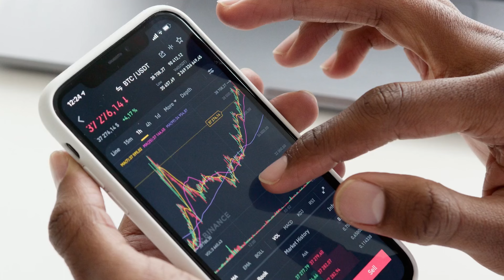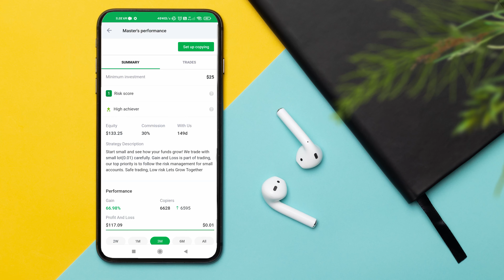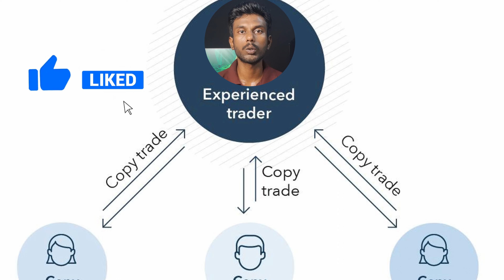Octafx copy trading app review tamil | Tricky Tricks Tamil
Octafx CopyTrading app review
In this video I am gonna share my opinion about Octafx CopyTrading app ,OctaFX Copytrading is a service that allows traders to copy trades from other traders , and can be activated by selecting ‘Start Copying’.
This Video Contains 👇
0:00 - Intro
0:54 - What is CopyTrading
1:18 - Why Many people losing their money
3:02 - My Opinion